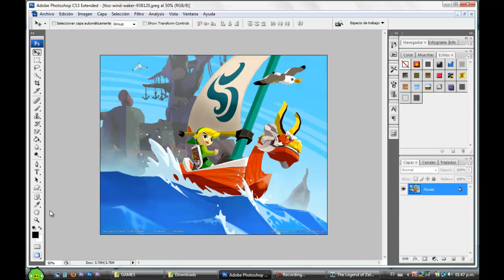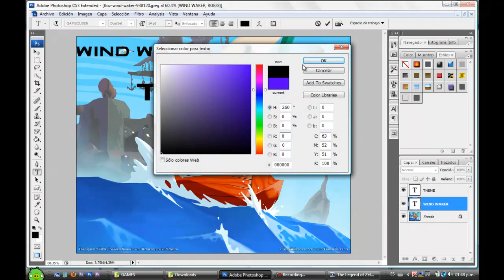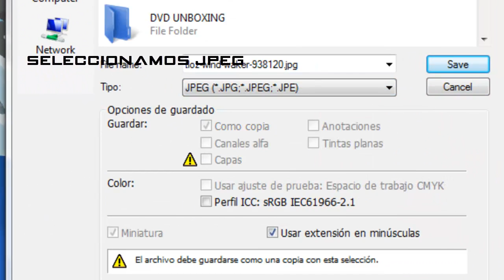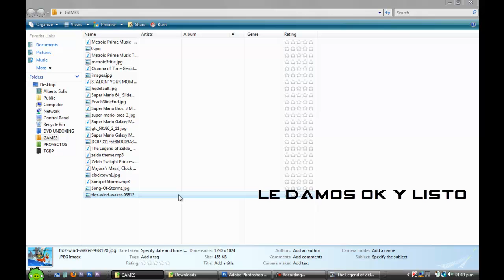Haz el coverflow tu mismo para tu ipod!! parte1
El cover flow es donde aparece el disco cuando pones una cancion en el ipod o itunes en la parte 2 les digo como ya lo ponen en una cancion en el ipod